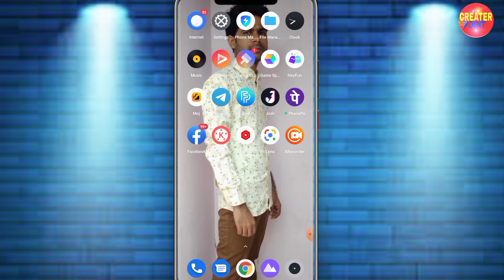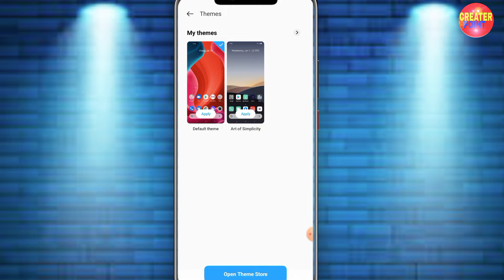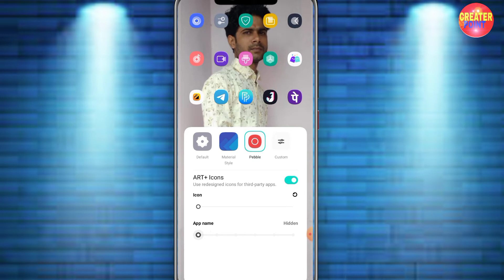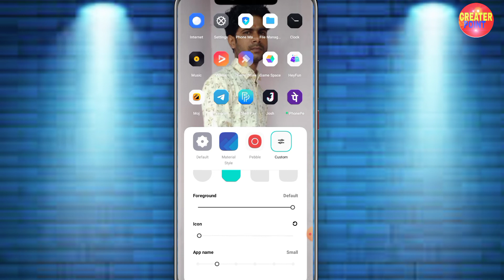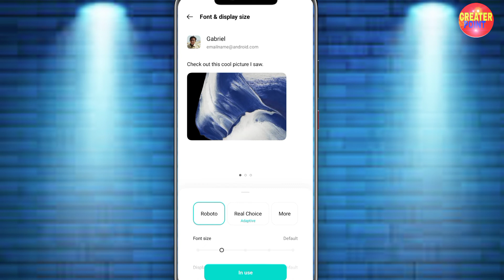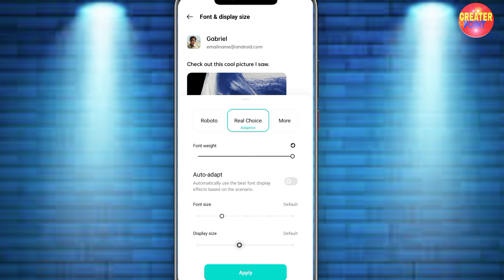Personalisations Setting Kaise kare 🥱 मोबाईल में वैयक्तिकरण का सेटिंग कैसे करें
_Amazon shopping store_
1 tripod
2 boya mic
3 camera
4 light stand
5 green screen
6 prolite tripod
7 gorilla
8 points studio
9 laptop
10 phone

11 Sony camera
12 camera
13 oppo
14 boya mic
15 finger print

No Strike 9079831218